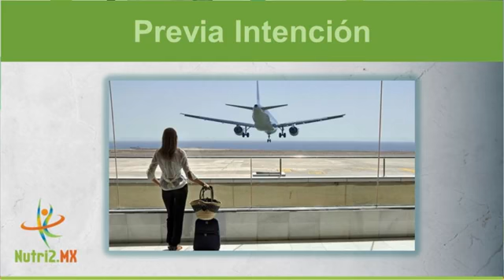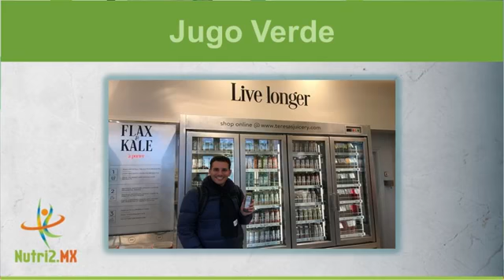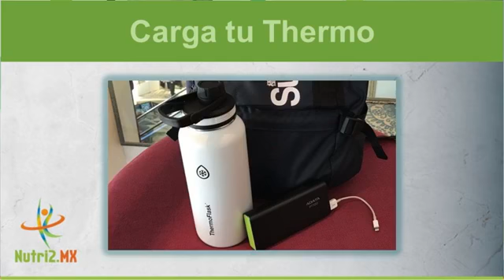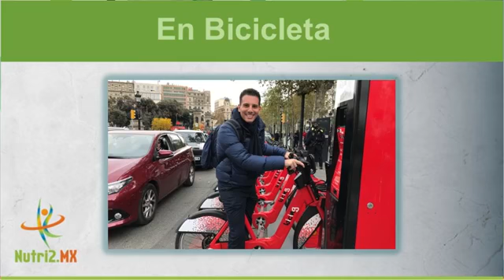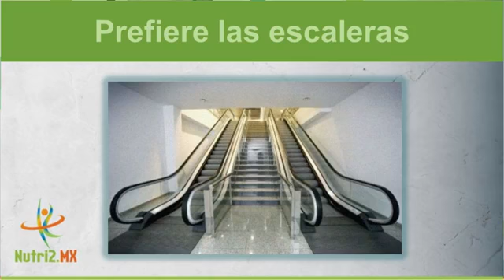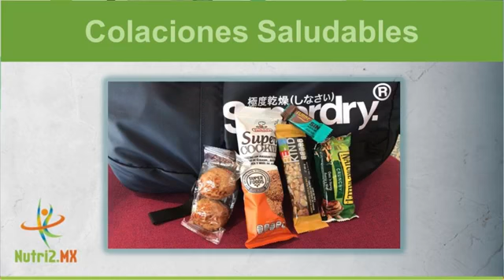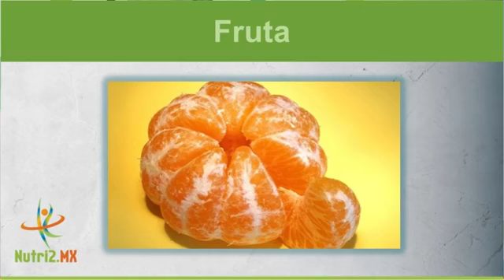Episodio 006 – estar de Viaje con Marcos Masri en CombatiendoLaDiabesidad en @Nutri2 mx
Justo ahora vengo regresando de viaje, y te quiero compartir cómo es que me es posible
mantener mi estilo de vida saludable estando fuera de casa... viajar es uno de los
placeres más grandes de la vida y he descubierto que cuando soy capaz de mantener el
balance, me siento increíble durante y sobre todo después del viaje también! Sin importar
la duración ni el destino de tu viaje, con la información adecuada, puedes crear
estrategias y mantener esos hábitos que tienes en casa para que te sea más fácil
mantenerte encarrilada!